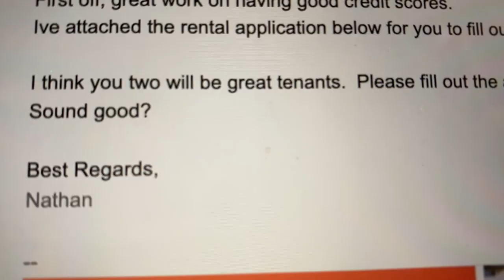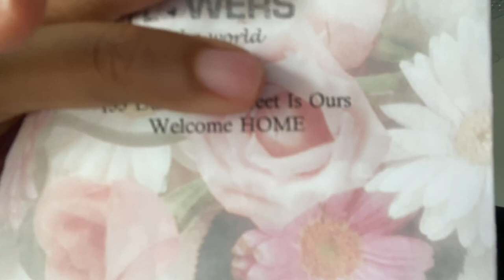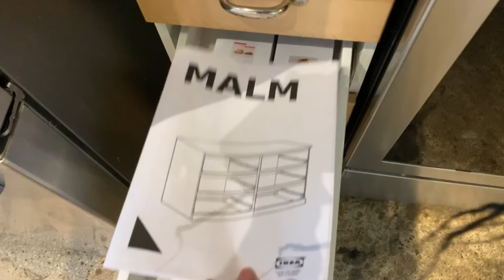Moving Vlog | moving into my Toronto loft + putting furniture together | JammieMila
Intro/Outro: Guustavv - butterflies in Paris
Background:z pink + white

Filmed on my iPhone 11 Pro Max.
Cheers 😘❤️